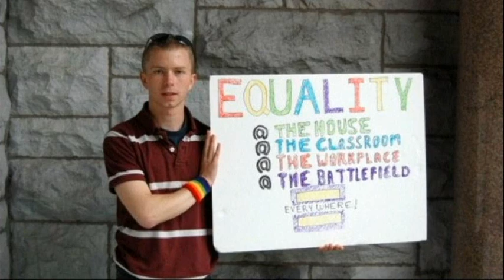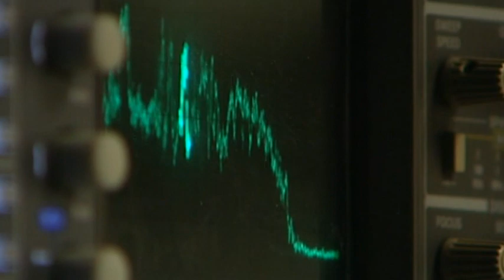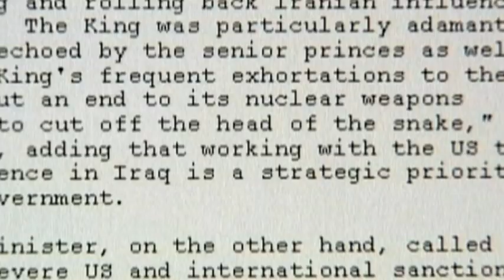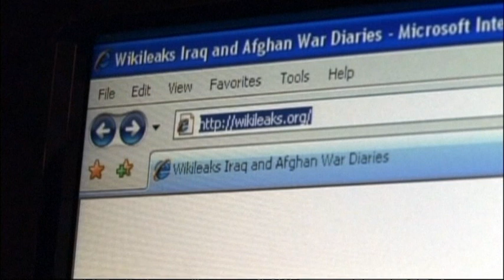Bradley Manning sentenced to 35 years in prison - Truthloader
Private Bradley Manning has been sentenced to 35 years in prison by a US military court for leaking documents on the Iraq War, the war in Afghanistan and the diplomatic cables to WikiLeaks. Before the trial even started Manning spent three years couped up, most of that in solitary confinement.

What you're not being told about Booz Allen Hamilton and Edward Snowden